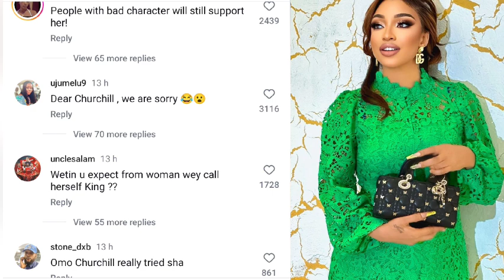Verydarkman release more videos of tonto dike flghting in the street over unpaid dept of 2 million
celebrity update and gist, vdm and Tonto dike